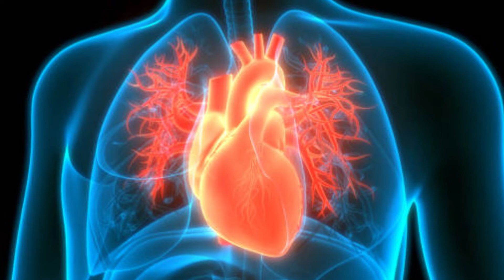నిద్రలేమి - సరిదిద్దుకునే పద్ధతులు I Sleep Deficiency - Management Techniques| Wellbeing Guide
జీవితంలో నిద్ర ఒక ప్రముఖ పాత్ర పోషిస్తుంది. ఆహారం మరియు వ్యాయామం వలె, మంచి ఆరోగ్యానికి మంచి నిద్ర అవసరం. తగినంత నిద్ర లేకపోవడం వల్ల తాము ఎదుర్కొంటున్న ఇబ్బందుల గురించి చాలా మంది ఫిర్యాదు చేస్తారు.

నిద్రలేమితో బాధపడుతున్నవారు, ఈ సమస్య నుండి బయటపడటానికి ఉత్తమ పరిష్కారం కోసం వెతకడం అసాధారణం కాదు. వారు నిద్ర మాత్రల సహాయంతో ఎక్కువ నిద్ర పొందడానికి ప్రయత్నిస్తారు. ఇది, మన శరీరం యొక్క మంచి పనితీరుపై దుష్ప్రభావాలను కలిగి ఉంటుంది. విశ్రాంతిని పొందే పద్ధతులను ప్రయత్నించడం మరియు రాత్రిపూట కాఫీ తాగడం వంటి కొన్ని అలవాట్ల వల్ల సమస్యలు ఏర్పడతాయో లేదో తెలుసుకోవడం విలువైనదే. నిద్రలేకపోవడం గురించి ఆందోళన చెందడం, నిజానికి మనల్నిమేల్కొని ఉంచుతుంది.

ఈ వీడియోలో నిద్రలేమికి గల కారణాలను, ఆరోగ్యంపై దాని పర్యవసానాలను గుర్తించడంలో సహాయపడుతుంది మరియు ఈ సమస్యను అధిగమించడానికి నిర్వహణ పద్ధతులు లేదా సాధారణ నివారణలను వ్యక్తపరుస్తుంది. కాబట్టి, దయచేసి వీడియోను చివరి వరకు చూడండి.

వీడియోను లైక్ చేయండి, షేర్ చేయండి మరియు కామెంట్ చేయండి. మరిన్ని ఆశక్తికరమైన వీడియోల కోసం మా ఛానెల్‌కు సబ్స్క్రయిబ్ చేయండి.

Sleep plays a prominent role in one's life. Just like diet and exercise, a good night's sleep is essential for good health. Many people complain about the difficulties they face as a result of insufficient sleep.

It is not uncommon for patients suffering from Insomnia to search for the best solution to get rid of this problem. The worst part is that they try to get more sleep with the help of sleeping pills. This, in turn, has its own negative effects on our body's ability to function properly. It may then be worthwhile to try relaxation techniques and determine whether the problems are caused by certain habits, such as drinking coffee late at night. Lying in bed and worrying about not being able to sleep can actually keep you awake.

This video will assist in identifying the causes of sleep difficulty, its consequences on one's health, and suggest management techniques or simple remedies to overcome this issue.